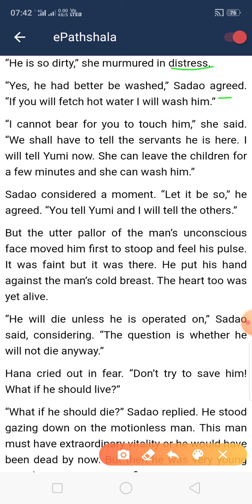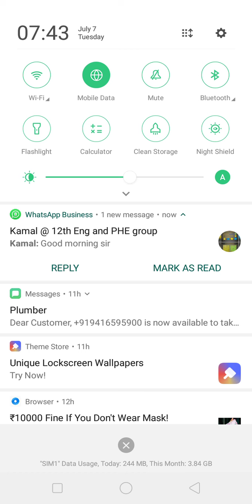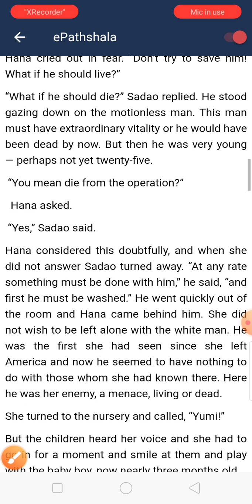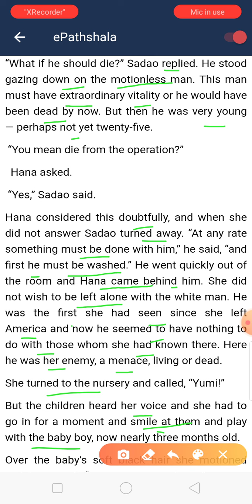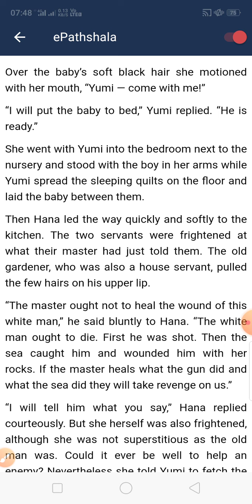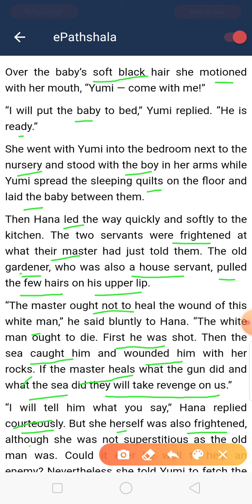The Enemy by Pearl S Buck Stay at home Study at home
Sixth and seventh Page explained by Kuldeep Singh